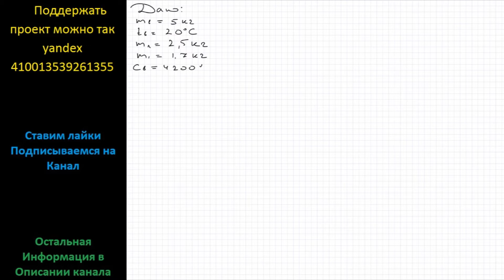Физика В калориметре находится вода массой 5 кг при температуре 20 0С. В нее помешают кусок льда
Физика В калориметре находится вода массой 5 кг при температуре 20 0С. В нее помешают кусок льда массой 2,5 кг. Какова была начальная температура льда, если конечная масса льда оказалось равной 1,7 кг?

Физика 8 Энергия топлива. Удельная теплота сгорания. Подробное решение
Генденштейн 6,60